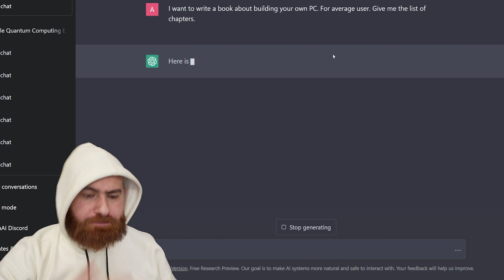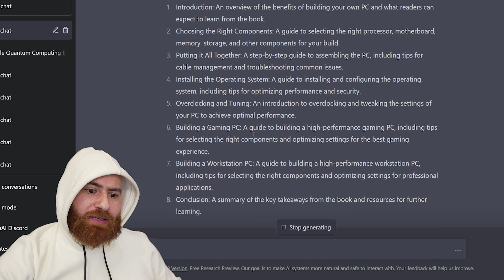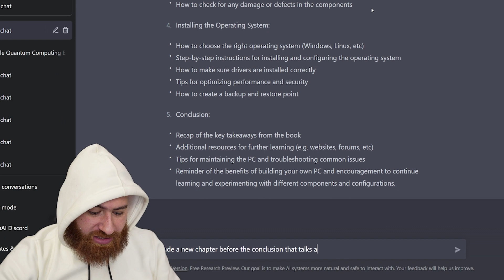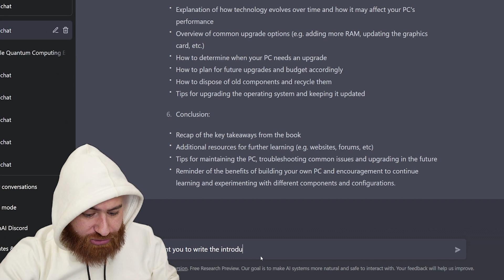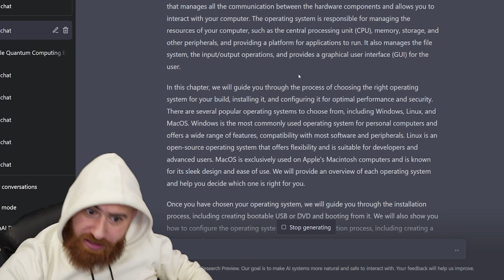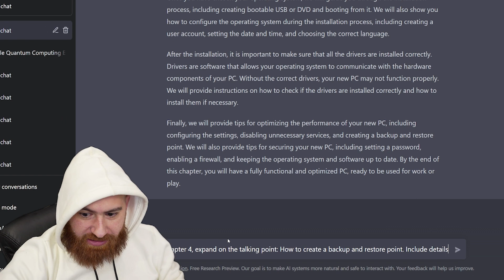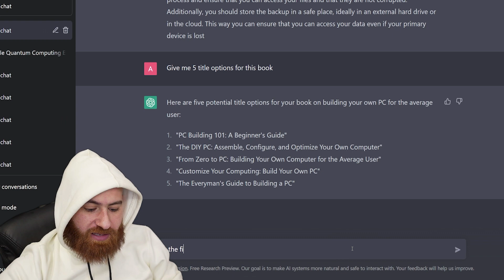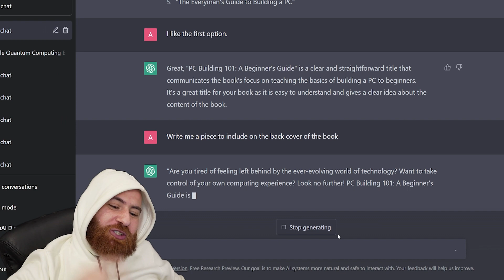كيف فينا نكتب كتب كاملة بمساعدة الذكاء الاصطناعي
إشتركوا بالقناة للمزيد من المحتوى المتعلّق بالذكاء الإصطناعي!